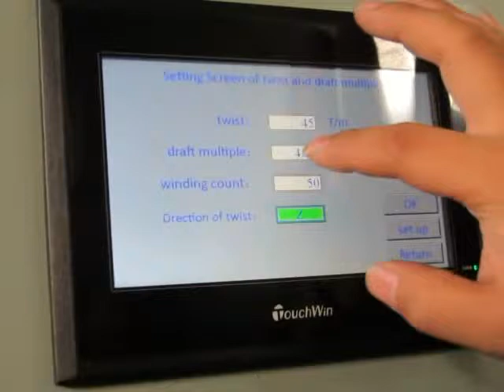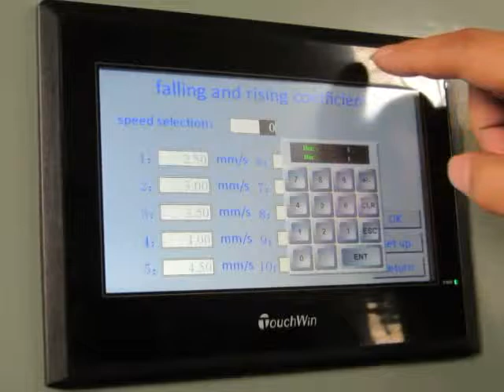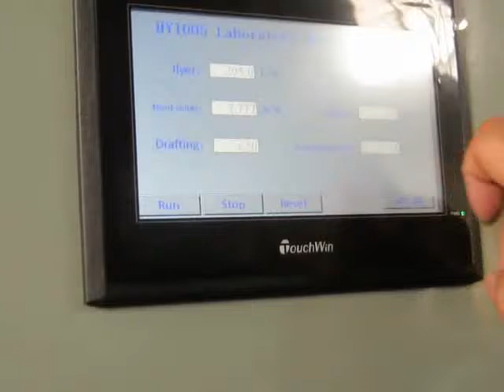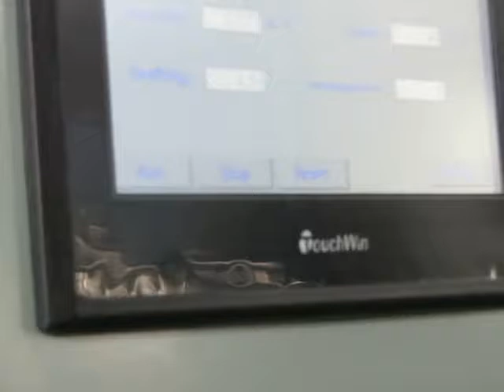AT205 Laboratory Mini Roving Machine with 1 spindle from Anytester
AT205 Laboratory Roving Machine is part of the mini spinning system. It’s mainly used in university, researching center etc. and it is used to make roving from sliver. And in the same time, insert the twist into the roving and then winding the twisting roving on bobbin.